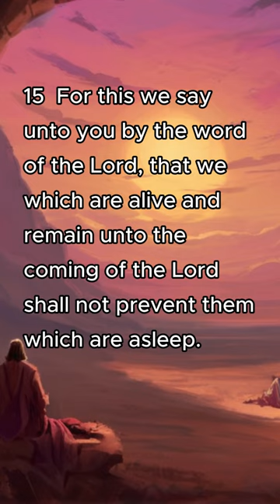1 Thessalonians 4:14-18 | ref. King James Bible, 1611 | Narration, AI Splash Art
1 Thessalonians 4:14-18 | ref. King James Bible, 1611 | Narration, AI Splash Art

14 For if we believe that Jesus died and rose again, even so them also which sleep in Jesus will God bring with him.
15 For this we say unto you by the word of the Lord, that we which are alive and remain unto the coming of the Lord shall not prevent them which are asleep.
16 For the Lord himself shall descend from heaven with a shout, with the voice of the archangel, and with the trump of God: and the dead in Christ shall rise first:
17 Then we which are alive and remain shall be caught up together with them in the clouds, to meet the Lord in the air: and so shall we ever be with the Lord.
18 Wherefore comfort one another with these words.